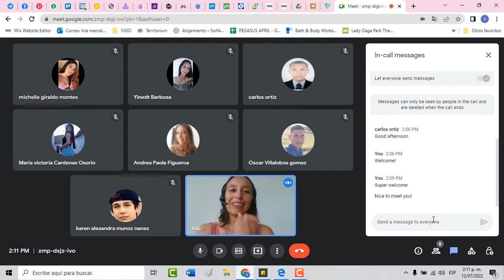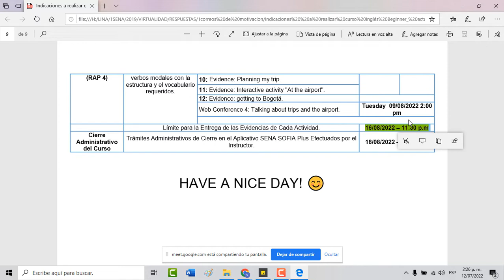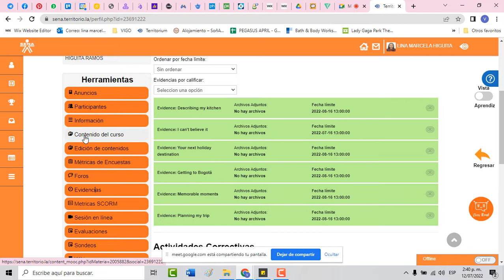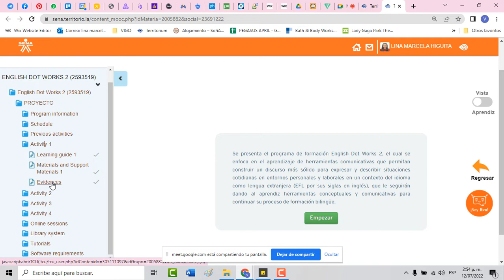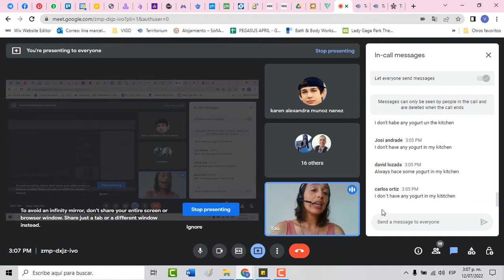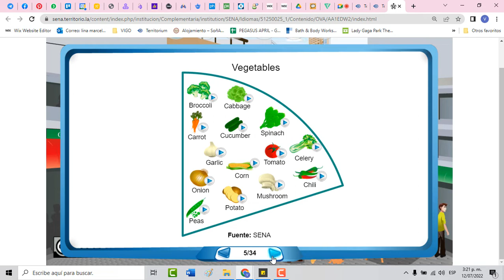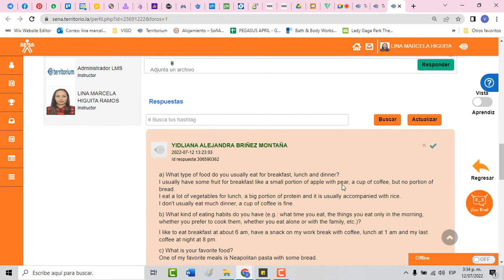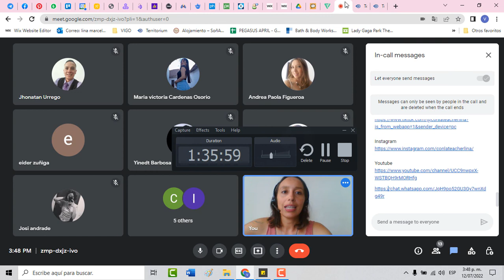Activity 1, English dot works 2 12 julio 2022